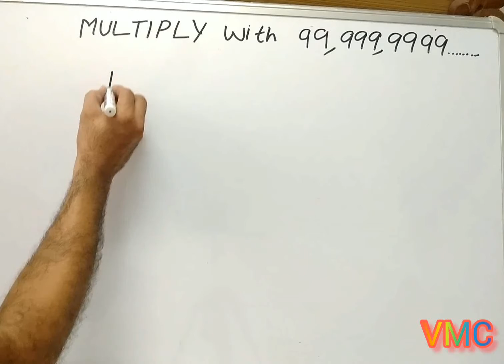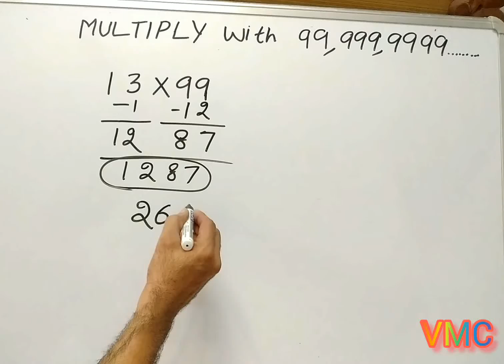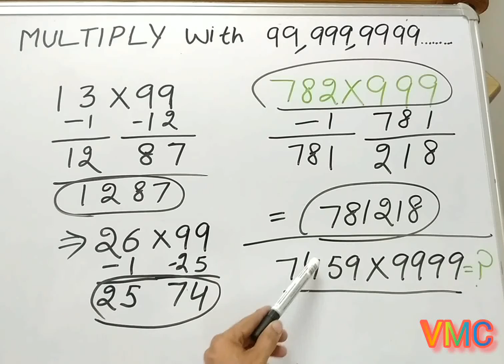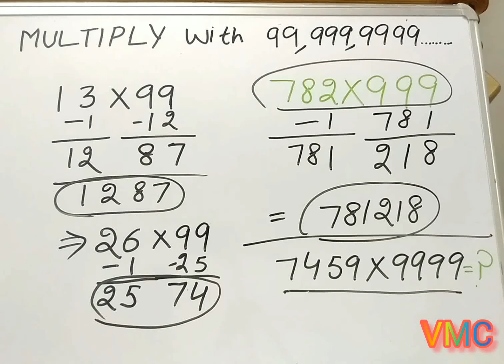how to multiple with 99,999,9999...(type-1)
Multiplication by 99,999,9999.
highlights
Vedic maths multiplication by 99, 999,9999...
How do you multiply by 99?
How do you multiply a number by 9,99,999,9999
tricks for multiplication of 99,999